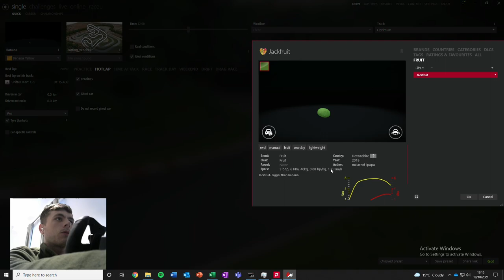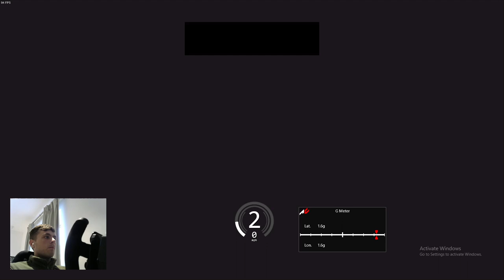What is FASTER a BANANA or a JACKFRUIT?!?!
A question everyone (no one) wants to know the answer to, what is the fastest fruit out of a banana and a jackfruit, well luckily you can find that out on Assetto Corsa, so in this video I take both fruits and see which is fastest around a karting track